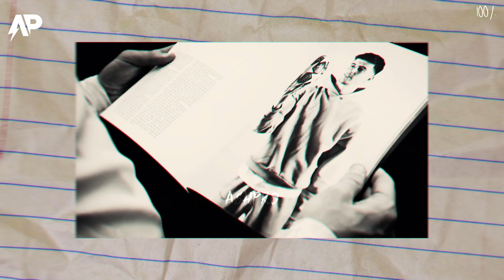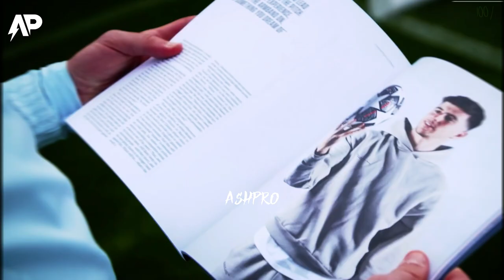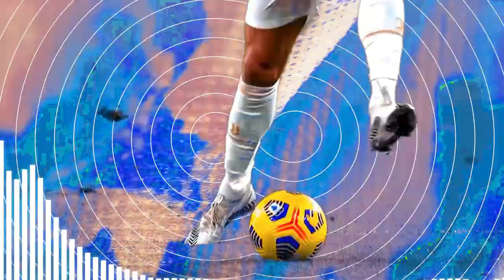Mason Mount ► THATS WHAT I WANT FT. Lil Nas X • Skills & Goals 2021 | HD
ELSE, be sure to tell me where I need more improvement so that I could improve and provide you the best content :)

Edit by👇
Ashmit Verma ( @ashpro ) :
                 ( Ashpro#9768 )

_______________DISCLAIMER_________________

My video is not intended to violate any Condition of Use. If you are unhappy with a certain video as you feel your rights have been violated contact on my email  and I'll instantly delete as opposed to a copyright strike on my accounts which affects me and my viewers.

in the end, it's all ❤ :)